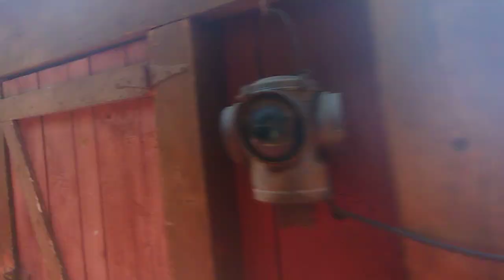silver Dollar City Frisco Train ride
Hey I know I haven't been posting here in a long long time but I'm trying to get posting again but I been doing to much Instagram stories and I forget but my YouTube channel lol but I be trying to post more if I get a way out to SDC because I don't drive and small town I live in doesn't have a bus service but if you new hit subscribe and like and if your not yet go follow my Instagram thank you and a good day